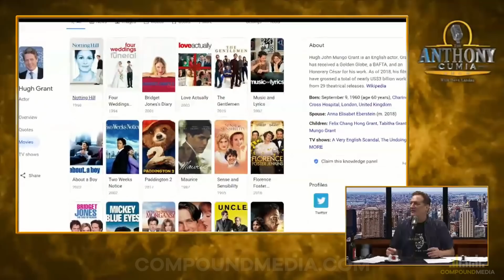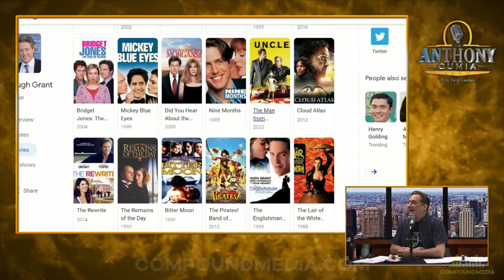Hugh Grant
SHOW: 'The Anthony Cumia Show w Dave Landau' / 'In Hot Water'
AIR DATE: November, 2020
Hugh Grant seems to be stirring some feelings for some of the hosts of Compound Media.

0:00 - Intro
4:03 - In Hot Water
7:01 - TACS